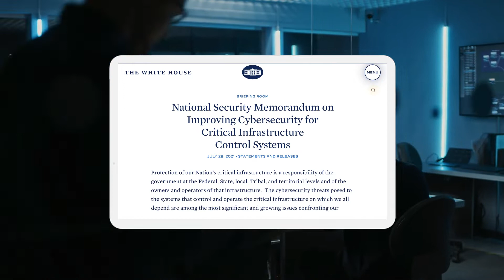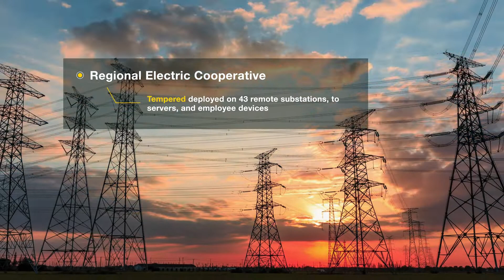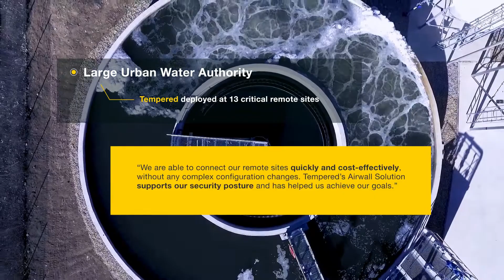Tempered Airwall for Critical Infrastructure Cybersecurity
The recently released White House executive memorandum on protecting critical infrastructure demonstrates the immediate requirement for Zero Trust networks that can be applied to electrical utilities, water treatment facilities, manufacturing operations, and other OT networks. Learn how Tempered Airwall provides the maximum security for these networks against the most sophisticated cyber-attacks.